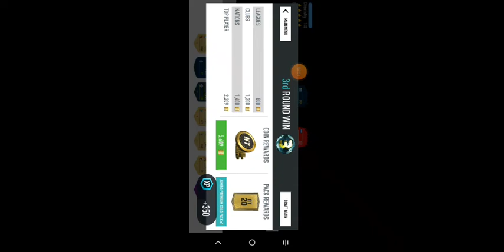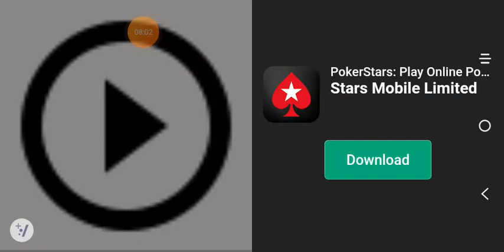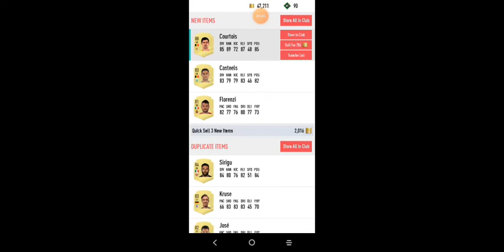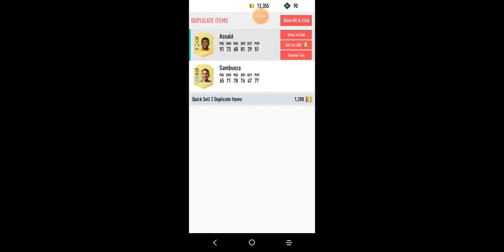doing fut drafts and opening amazing packs in Fut 20